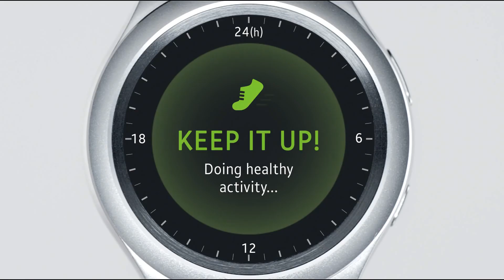Samsung Gear S2 Review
Samsung Gear S2 poate fi găsit în oferta magazinelor:
Gear S2 este un smartwatch fâșneț, micuț, rotund, cu nenumărate funcții interesante, pe care te invit să îl descoperi în video, dar și mai detaliat în review-ul complet pe